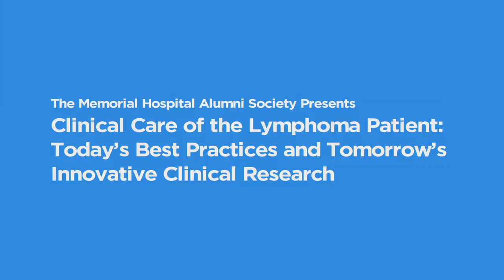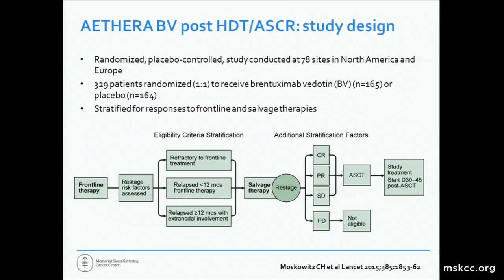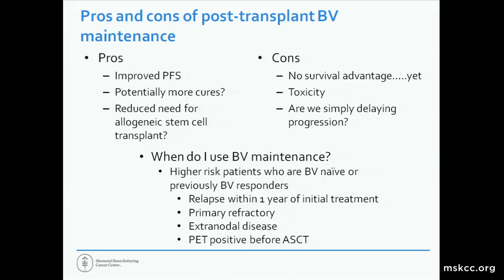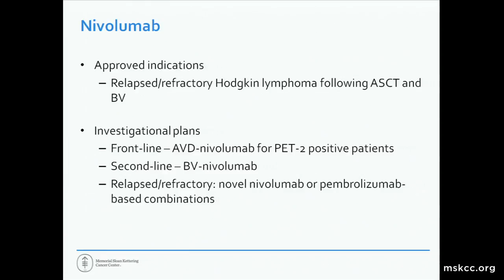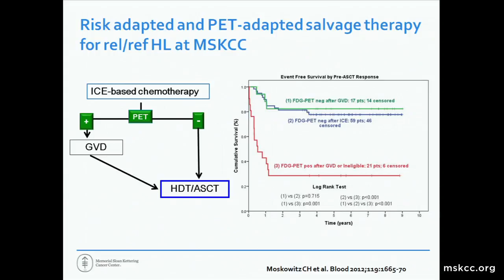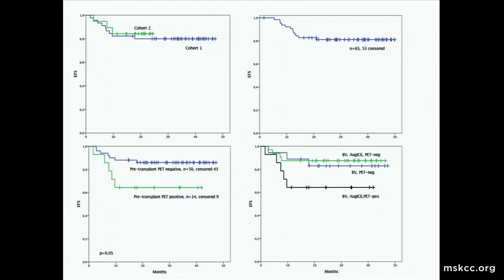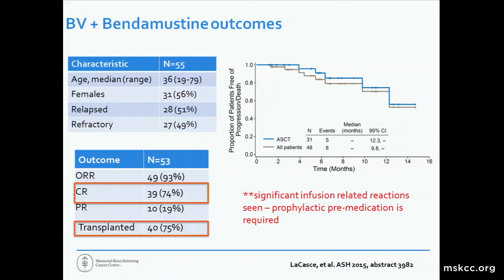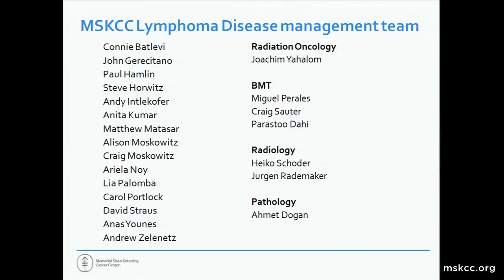2016 MSK Alumni Conference - Alison Moskowitz, MD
Alison Moskowitz, MD
Department of Medicine, MSKCC
"Novel Therapy HD - Integrating Novel Agents into our Treatment Paradigms"